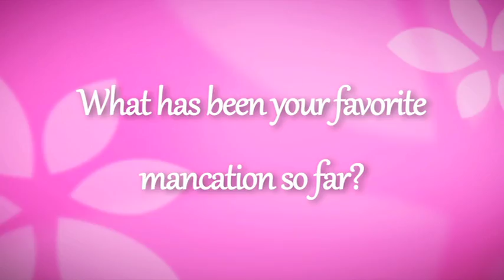GalTime Chats with Evan & Gareth from "Mancations"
Evan and Gareth from "Mancations" talk about their new show on the Travel Channel and tell us why sometimes men just need to get away.